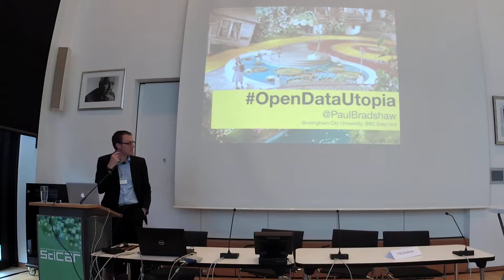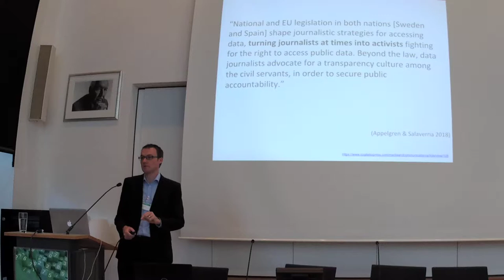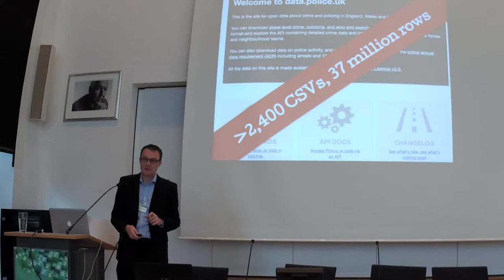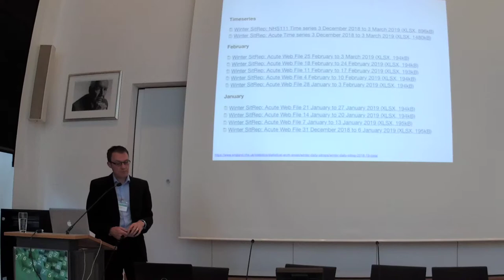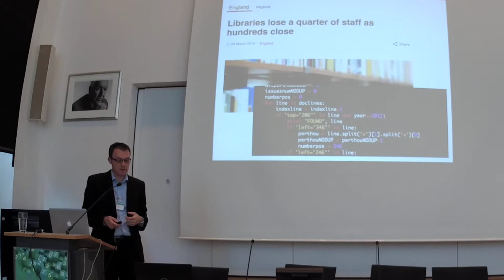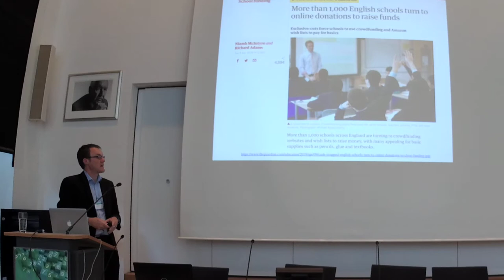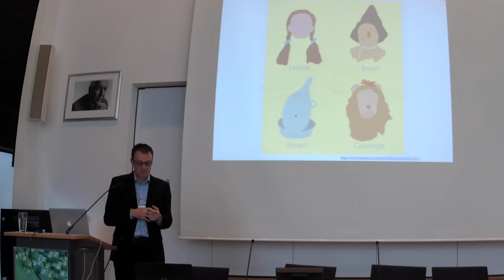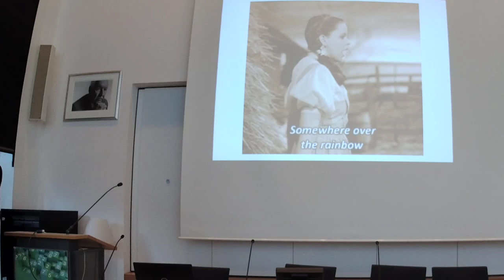Paul Bradshaw: A land of milk and honey for data journalists? Or an open data dystopia? (SciCAR19)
Seen from outside, the UK appears to be a leader in the field of open government data. Journalists and citizens can access data from police forces, central and local government, health bodies and a variety of other organisations. But is it all as good as it seems?